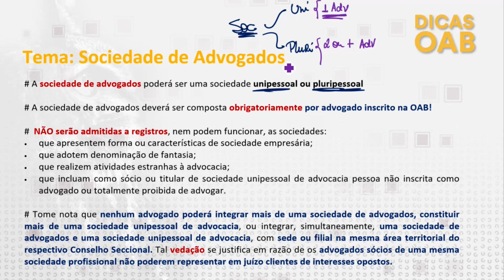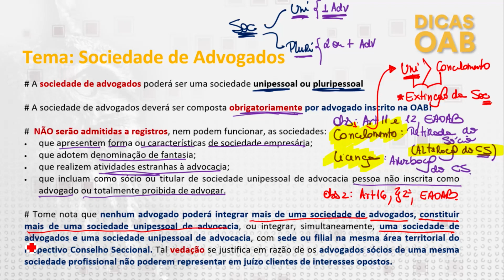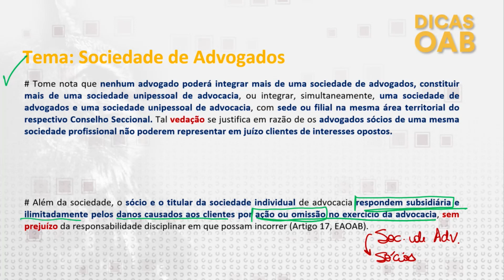Priscila Ferreira - Ética Profissional - Dica 59 - Sociedade de Advogados